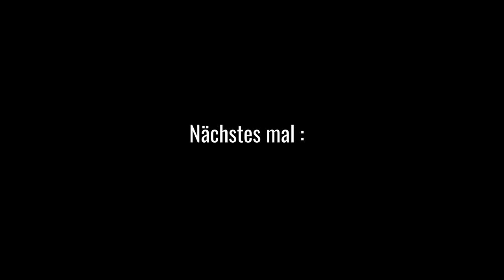Das Metaxa Gulasch - Der Grilljunky 385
Inspiriert durch BBQ aus Baden habe ich mal wieder die Metaxa Flasche hervorgeholt und ein leckeres Gulasch gemacht . Hier geht es zum Video vom Thomas